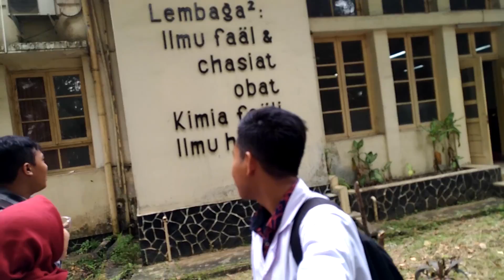Vlog Program Keahlian Supervisor Jaminan Mutu Pangan, check ya guys...!!